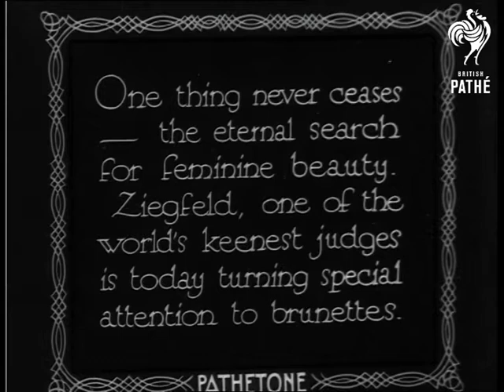The Search For Beauty On Sleeve As Beauty (1931)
Full titles read: "The search for Beauty - One thing never ceases - the eternal search for feminine beauty.  Ziegfeld, one of the world's keenest judges is today turning special attention to brunettes."

M/S of theatre impresario Florenz Ziegfeld sitting at a desk; a beautiful dark-haired girl in an evening dress stands beside him.  He introduces her as Grace Moore, of the present 'Follies' show.  C/U of the glamorous Grace - she really is a stunner!  The camera tilts down and up to show us her figure as Mr Ziegfeld says he considers her the most beautiful brunette in the world today.  He then explains why he always has more blondes than brunettes in his shows: "The truth is, there are more beautiful blondes in the world than there are brunettes"!

Note: I do not think this is Grace Moore the opera singer.
 FILM ID:1040.17